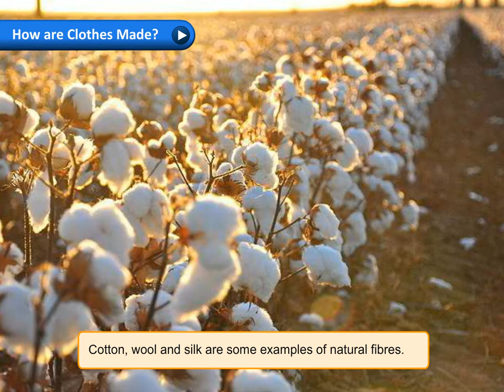How are Clothes Made? | Class 2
How are Clothes Made?
If you go and buy some material for a dress, you would see a variety of fabrics. Fabric is made of yarns. A yarn is made of strands of  fibres woven together.
Fibres are of two types—natural and man-made fibres.
Cotton
• We get cotton from the bolls of a cotton plant.
• Then, the cotton fibres are spun into a cotton thread.
• The thread is then woven into a cloth.

Wool
• We get wool from the hair or fleece of sheep, yak, rabbit and goat.
• The fleece of sheep is removed, washed and spun into woollen threads.
• Woollen threads are knitted to make woollen fabrics like sweaters and shawls.
Our Green Habitat Class 2 @BlueprintDigitalnr​